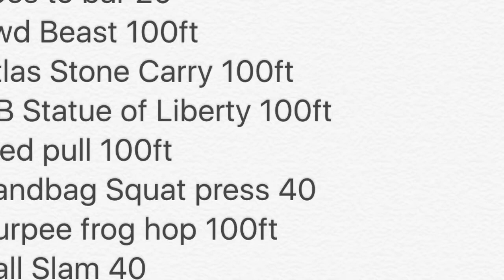WOD 11/21 The Playpen MSOC